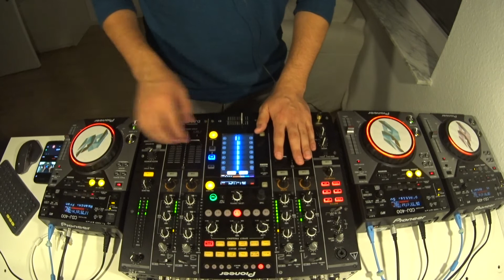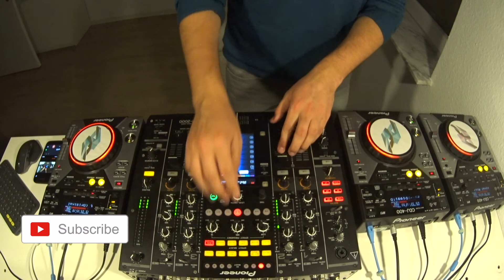Tech House Mix - 27th Jan 2018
Hello friends,

I am back with a new tech house mix. Let's start 2018 with a bang. In this mix you will hear music from labels like Bouq, Familia, La Pera Records, Soweso Records, Deeperfect Records and more.

Full tracklist is available below.

Tracklist:

01. Basti Grub - Sonata Barnet (Original Mix) [Bouq]
02. Ben Grunnell - Push It (Synth Version) [Familia]
03. George Privatti, Guille Placencia - Something (Original Mix) [La Pera Records]
04. Ray Okpara - Brainows feat. Nikki (Original Mix) [Soweso Records]
05. George Privatti, Guille Placencia - What a Bam (Original Mix) [La Pera Records]
06. Danniel Selfmade - Origenes (Original Mix) [Deeperfect Records]
07. Harry Romero - Lesson In Swing (Original Mix) [Play It Say It]
08. Aitor Ronda -Wicked Night [Subliminal]
09. Dario D'Attis, Sven Tasnadi – Countdown [DFTD]
10. Ben Read - What He Said (Lee Pearce Remix) [FXtion Records]
11. M.in, Gunman - Hands Up (Original Mix) [Wow! Recordings]
12. The Deepshakerz - Diggin'Down (Original Mix) [Safe Music]